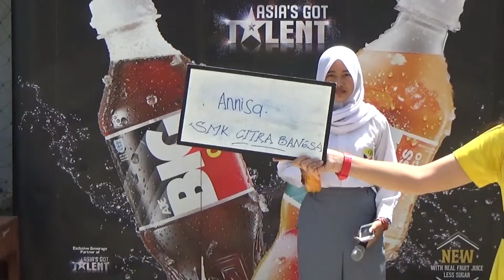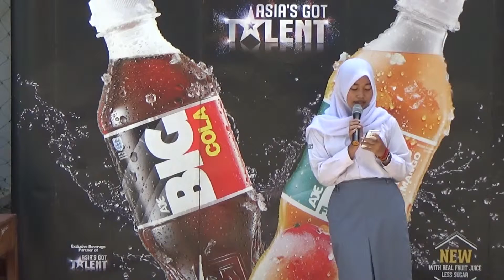Annisa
SMK Citra Bangsa